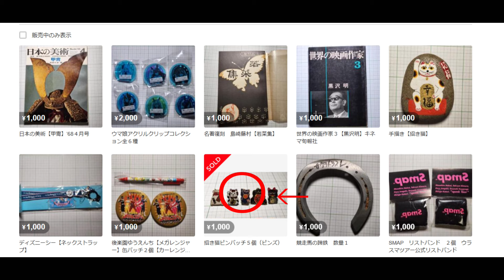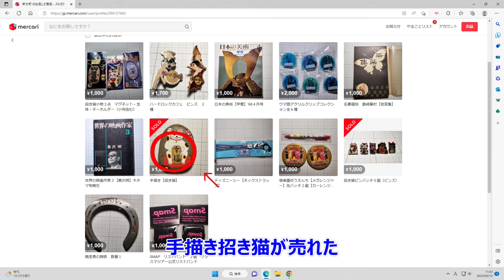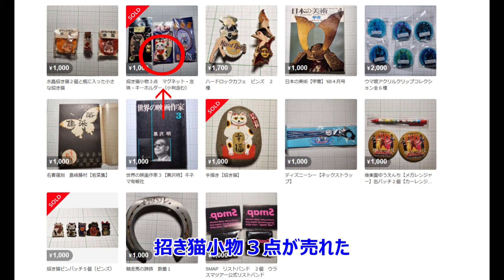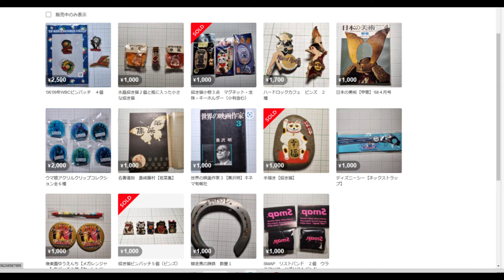【メルカリ】１０日間の収支報告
メルカリの出品を始めて１０日が過ぎました